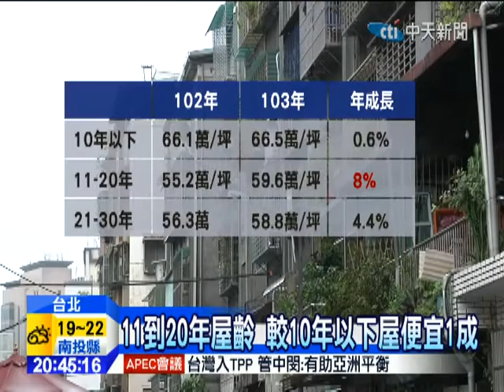20141114中天新聞 解密屋齡！ 11到20年房屋CP值最高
買房子哪個屋齡最好？根據實價登錄統計分析，解密CP值最高屋齡，答案是11到20年的房屋，一年漲幅最大高達8％，相較10年以下房屋價便宜1成，而屋齡21到30年房屋雖然比較便宜一點，但維修問題也比較多，房價增幅只有2.9％。